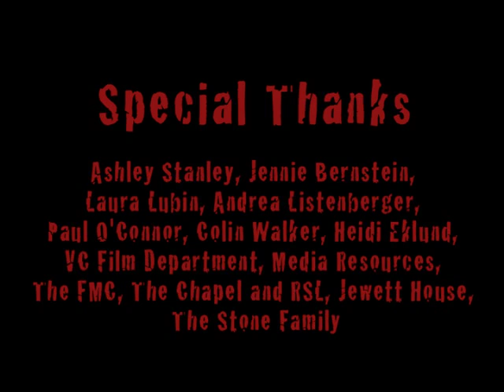BRAZEN (4 of 4)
Guerrilla-filmmaking at its best or worst, BRAZEN follows the story of Beth, a college student with a troubled history, as she and her best friends attempt to survive a night of horror. A lab experiment gone wrong throws the campus into sheer pandemonium, with danger behind every corner. As the night wears on, the survivors soon realize their inevitable fate.

We should move slowly and quietly. (approx. 36 min)